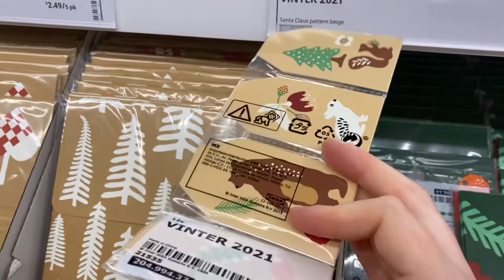IKEA Vinter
New IKEA video coming soon